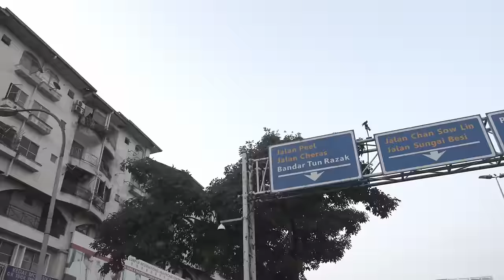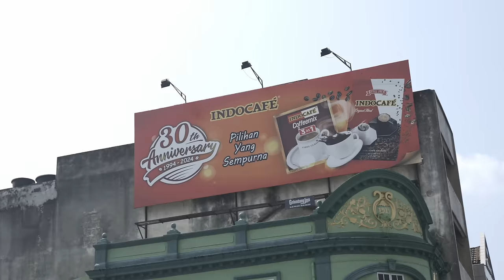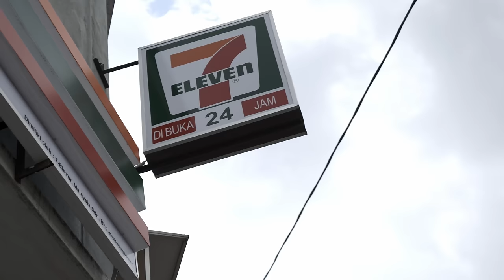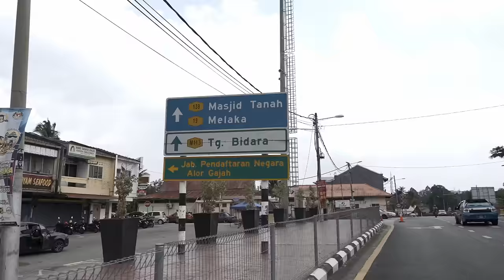NUMBER ONE ESSENTIAL FOR BIKE PACKING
We set off from the big city... struggling with the heat once more.

Osprey Foldable rucksack

Bike packing friend: @Cade_Media

Had a cycling accident?